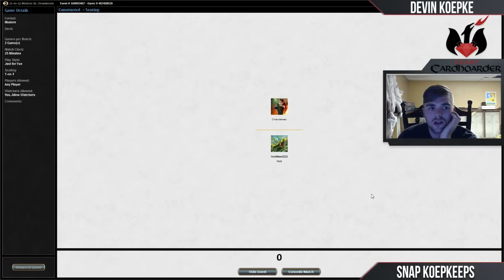Snap Koepkeeps - G/R Titanshift vs Storm (Match 2)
Welcome to Snap Koepkeeps, where our resident Modern expert, Devin Koepke, gives you an in-depth look into Modern! This week, he'll be piloting G/R Titanshift against U/R Storm! Watch as Devin breaks down this combo vs combo matchup!